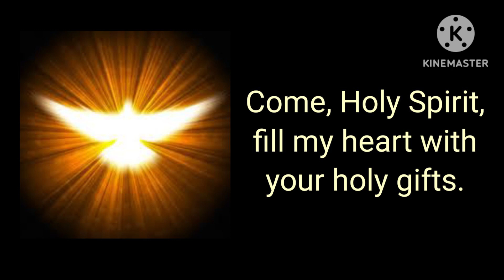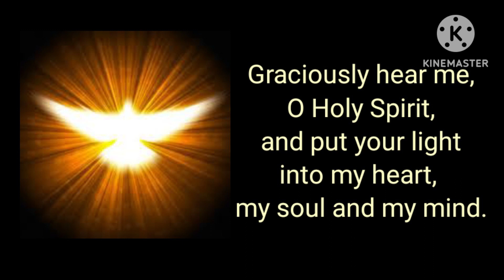Prayer to the Holy Spirit